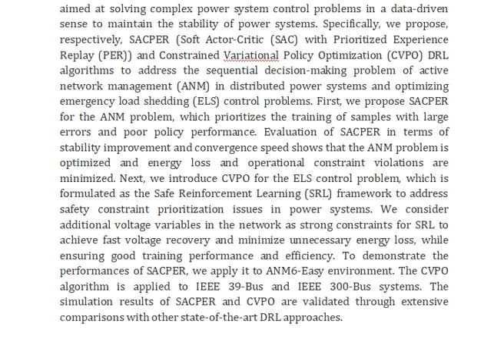Deep Reinforcement Learning Based Active Network Management and Emergency Load Shedding Control for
IEEE PROJECTS 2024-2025 TITLE LIST

Support Including Packages
Complete Source Code
Complete Documentation
Complete Presentation Slides
Flow Diagram
Database File
Screenshots
Execution Procedure
Readme File
Video Tutorials
Supporting Software
Support Specialization
24/7 Support
Ticketing System
Voice Conference
Video On Demand
Remote Connectivity
Document Customization